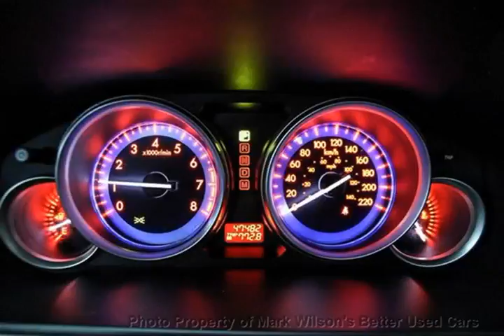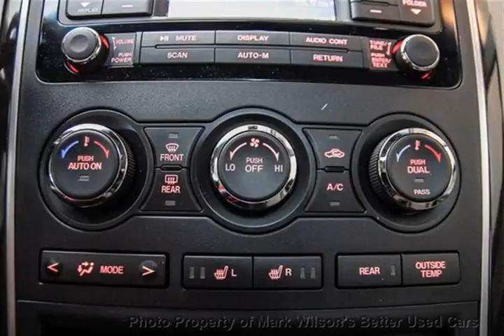Mark Wilsons Better Used Cars - 2011 Mazda CX-9 AWD GT w/ SUNROOF! LEATHER! 20'' ALLOYS! $125 WEEK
Mark Wilsons Better Used Cars - 2011 Mazda CX-9 AWD GT w/ SUNROOF! LEATHER! 20'' ALLOYS! $125 WEEK D-B0321977